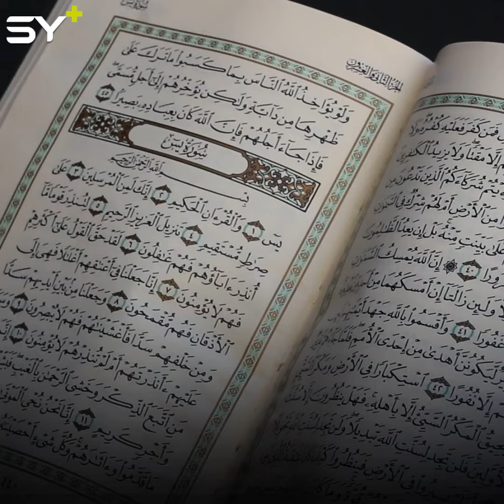الحاجّة ديبة معمّرة ما زالت تتمتع بذاكرة قوية وتحفظ القرآن